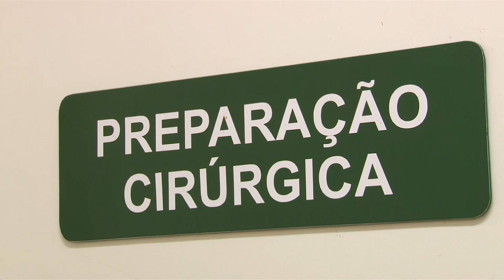Hospital veterinário em Santos é referência no tratamento e reabilitação de animais silvestres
Uma iguana em fase preparatória para cirurgia no ovário; um lagarto da espécie tropidurus que precisou ter a pata anterior esquerda amputada em razão de necrose; uma pomba juriti em tratamento devido à asa quebrada. Todos estão entre os cerca de 40 animais atendidos atualmente no hospital veterinário do Setor de Zoologia do Orquidário Municipal, no José Menino, referência regional desde a década de 1990.